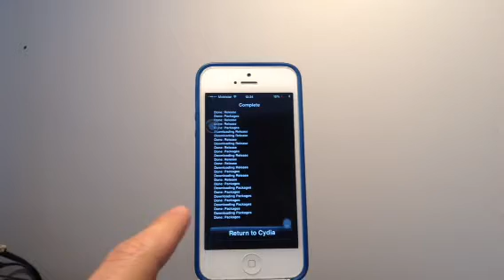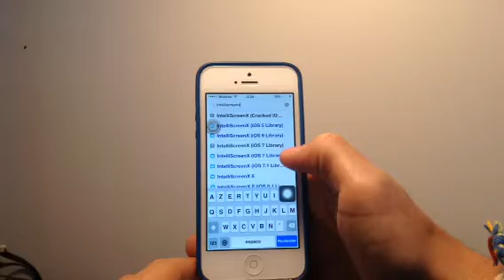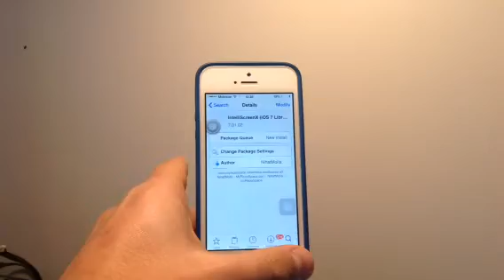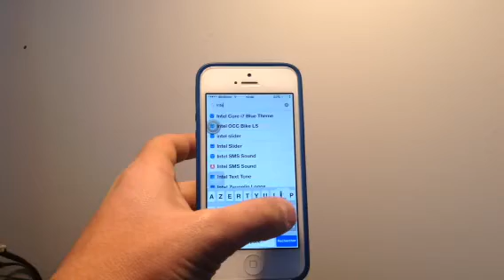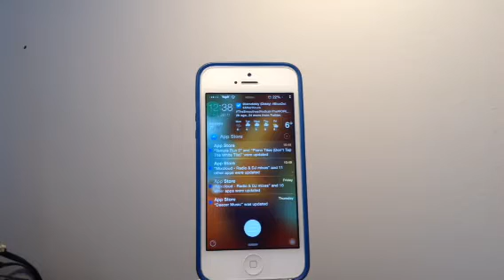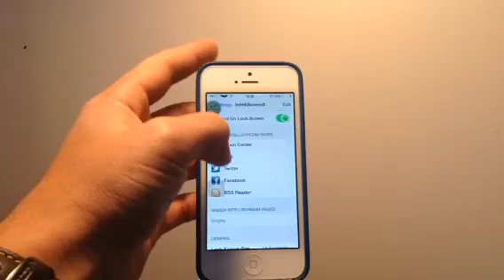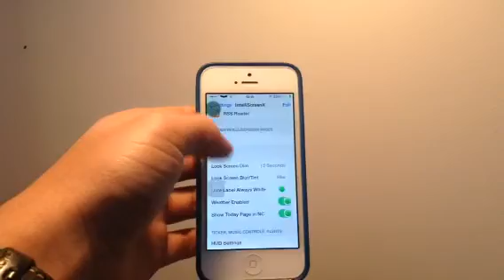Crack INTELLISCREENX for ios7/8 -tweak review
The repo that you will want to add in your sources is the following:

Peace!